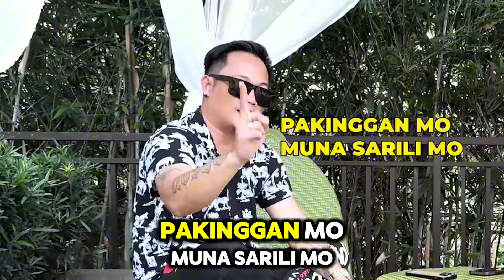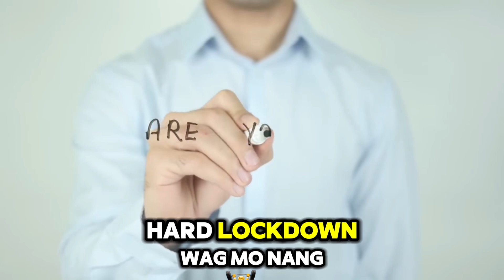Kung gigil na gigil ka talagang magbago ang buhay mo simulan mo na ang pagbabago